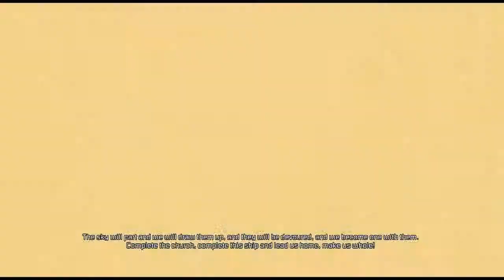Dead Space 3: Awakened DLC - Part 6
What's going on everyone. The first Dead Space 3 gameplay DLC has launched and I've decided to record my first playthrough. Supposedly one of the scariest parts of the entire Dead Space franchise, I put on my tryhard pants (during the day), load up a New Game+ save and venture into the world post-Dead Space 3.